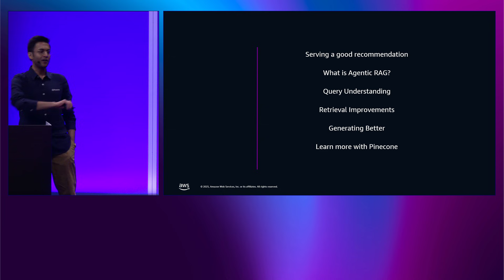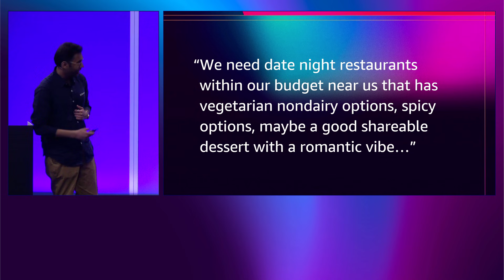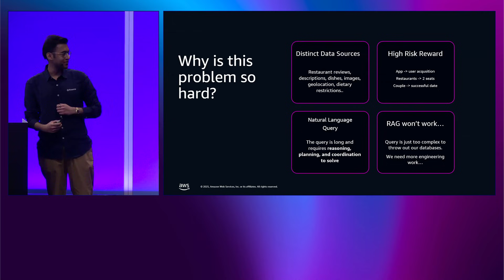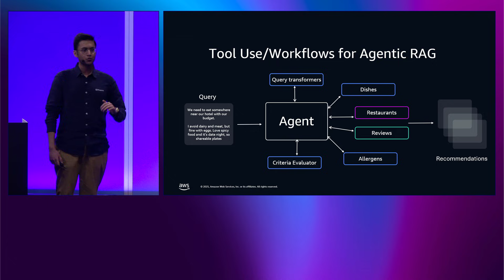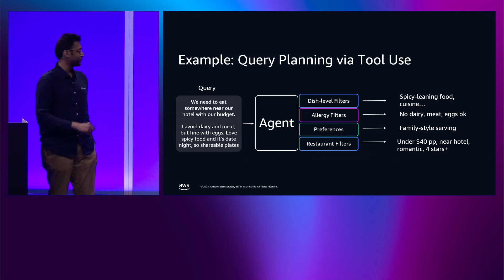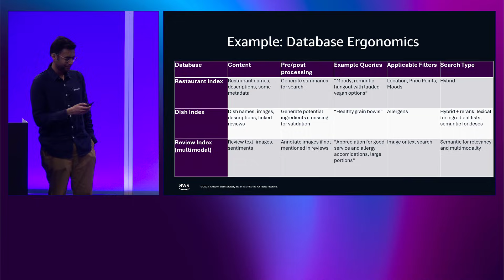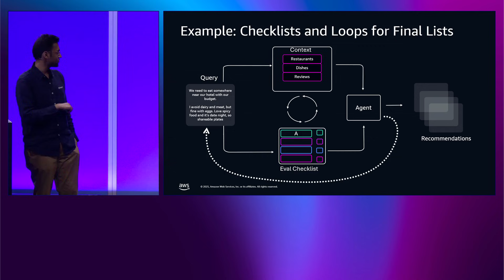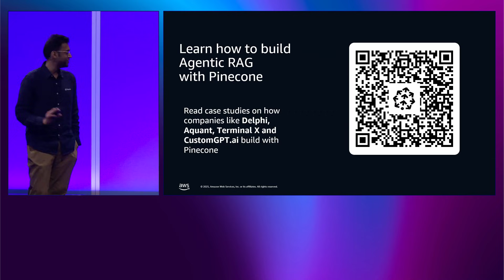AWS re:Invent 2025 - RAG is Dead: Long Live Intelligent Retrieval-Augmented Generation (AIM214)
The early days of Retrieval-Augmented Generation (RAG) are over. Naive RAG approaches (simple vector lookups fed to a LLM) are not enough to deliver accurate, scalable, and context-rich AI experiences. In this session you’ll learn how leading teams are pushing beyond basic document search to build agentic RAG pipelines that incorporate multi-step reasoning, dynamic namespace selection, metadata-aware retrieval, evaluation and more. We’ll dive into patterns like hybrid search, context re-ranking, document/query expansion and feedback loops for continuous quality improvement.